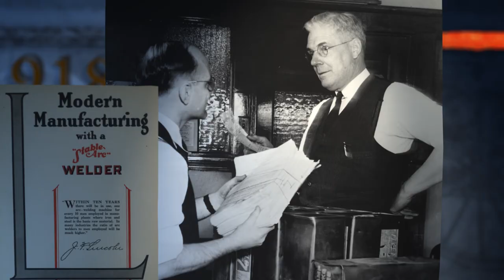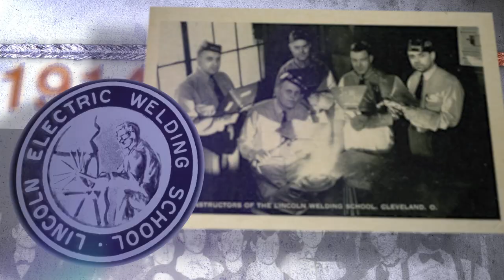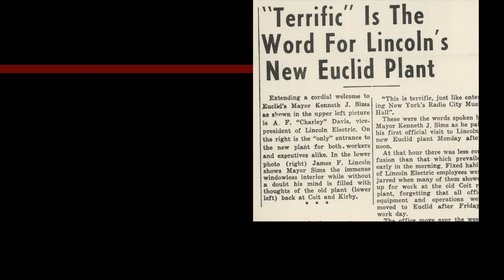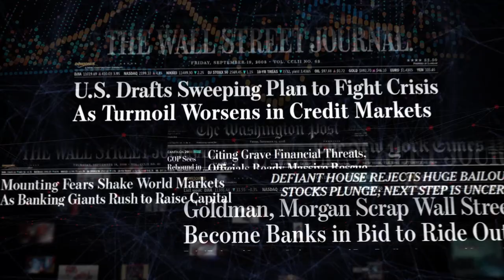Lincoln Electric’s 125th Anniversary Celebration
Take look back at Lincoln Electric’s 125 years of accomplishments & celebrations.